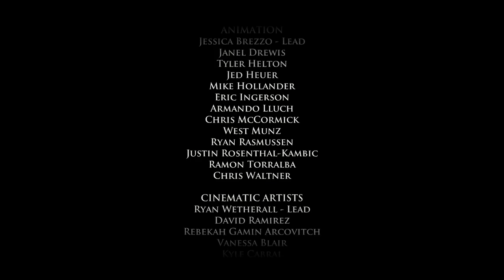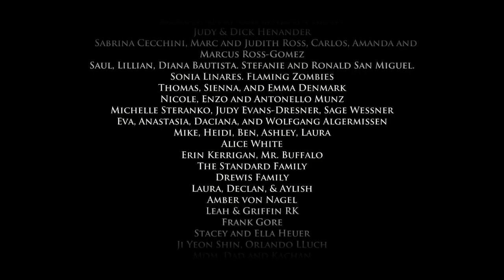Let's Play Game of Thrones Gameplay #8 FINALE A Telltale Games Series Season 1 Episode 1 German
► *G-Portal Server mieten & 10% sparen ||| ► Game of Thrones (Telltale Games) Playlist